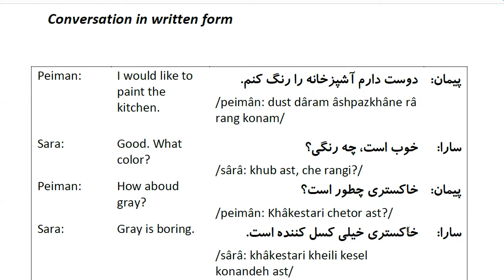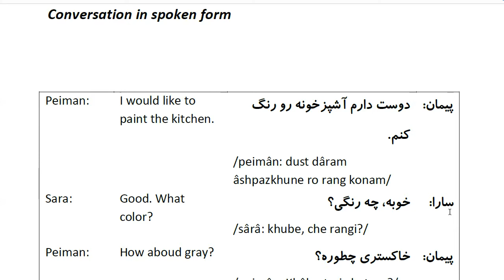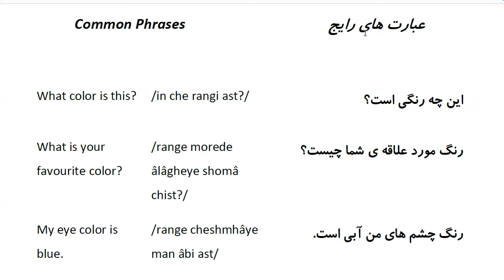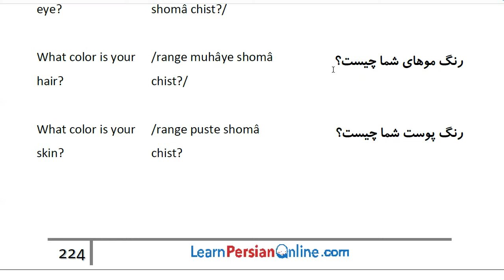Farsi Conversation: Most Common Words and Phrases: Lesson 55: Colors